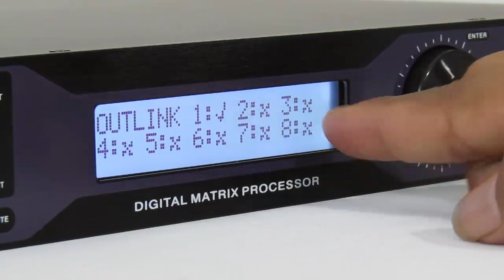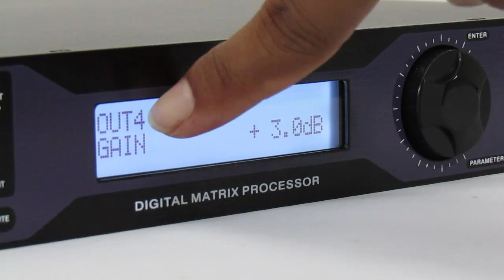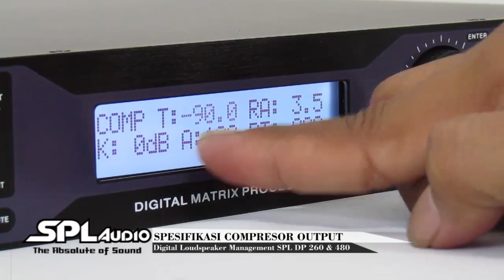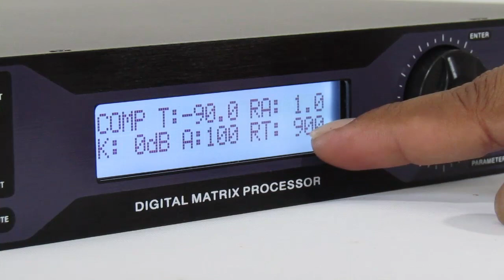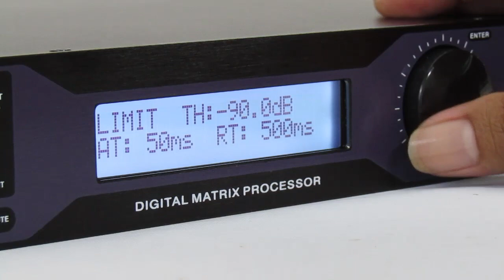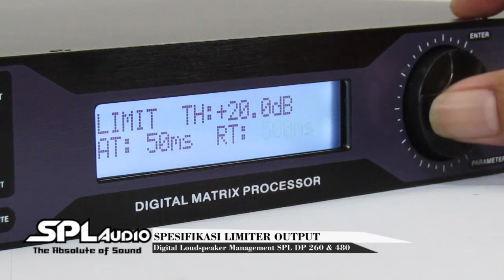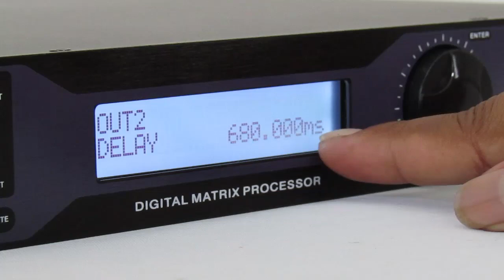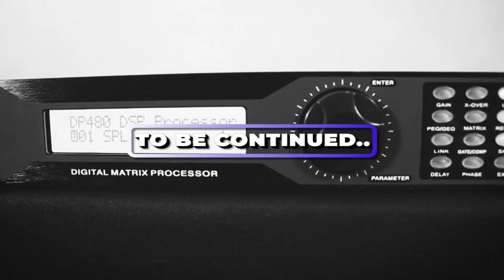Konfigurasi Output Link, Gate, Delay dan Phase SPL Audio Loudspeaker Management DP260 & DP480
Di kesempatan kali ini kami dari SPL Audio akan menjelaskan detail dari Loudspeaker Management SPL Audio dengan type DP260 & DP480.. Mulai dari apa kelengkapan jika membeli produk SPL mulai dari kelengkapan dalam dus, fasilitas input, fasilitas output, fungsi semua tombol di DP260 dan DP480, cara save, tampilan di laptop dan lain lain..

Dipublish bertahap demi kenyamanan para pelanggan setia SPL Audio..